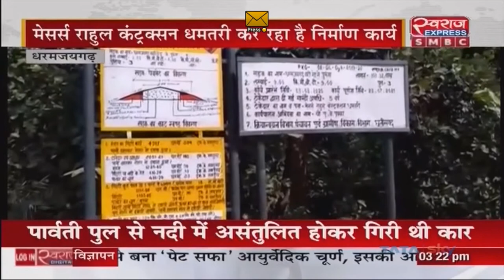Chhattisgarh News | प्रधानमंत्री ग्राम सड़क योजना के निर्माण कार्य में भ्रष्टाचार